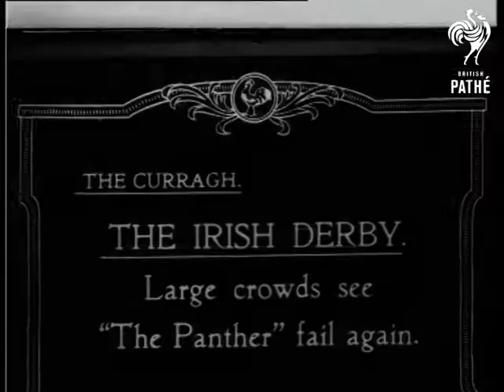The Curragh - Irish Derby (1919)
Item title reads: "The Curragh - The Irish Derby - Large Crowds See "The Panther" fail Again"

The Curragh, Eire, Southern Ireland, Republic of Ireland.

WS. The Curragh race course stand full, crowds milling in the foreground. WS. Horse entering through a gate onto the race course, photographers follow behind. WS. At the finishing post, crowds behind the railings as they try to see the finish. The wining horse is several lengths ahead of three others. Photographers dash in front of the camera to get a picture as the horses finish at the end of The Irish Derby.
 FILM ID:190.05